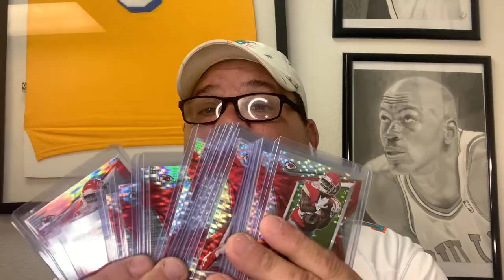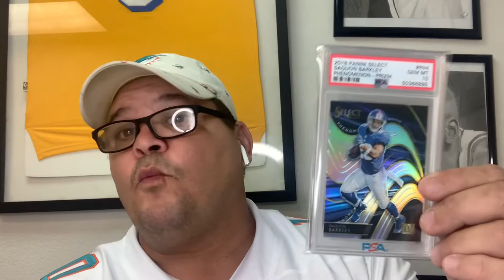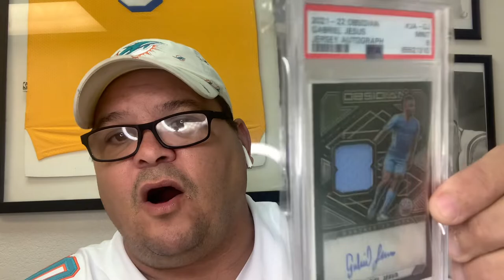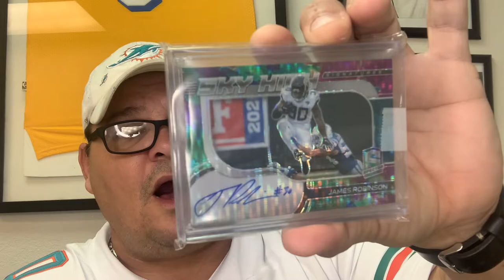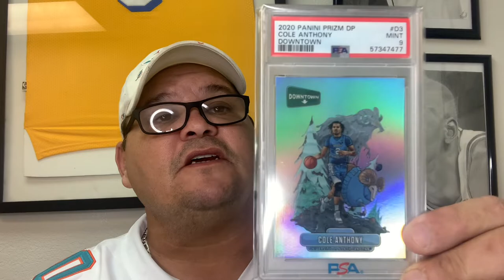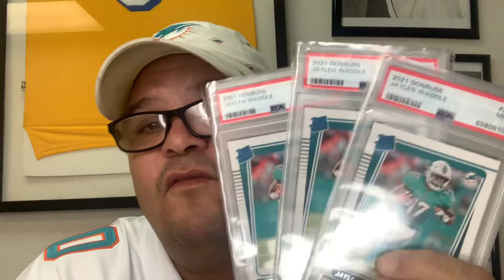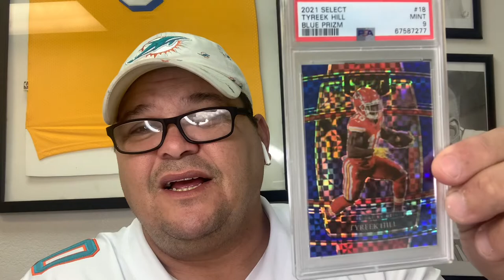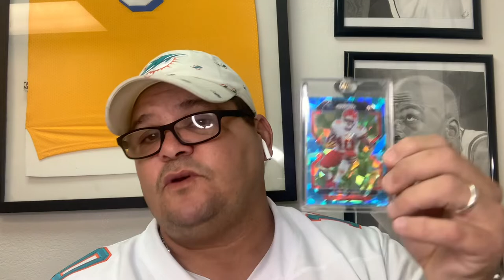FIRE PICKS OF THE WEEK! SERIES #6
Weekend picks series #6
Sports Collectables:  Get up to $30 off* when you use my code NPFKSZ to sign up for Mercari. *Terms apply